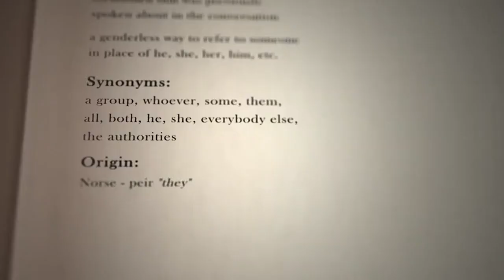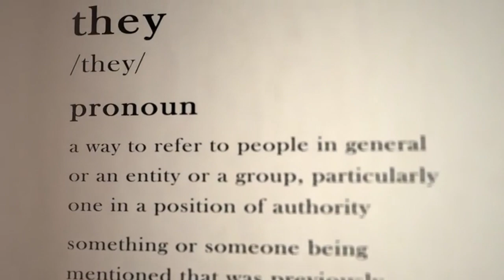BREAK ON ME ALEX ANDER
Songwriters: Jon Nite / Ross Copperman